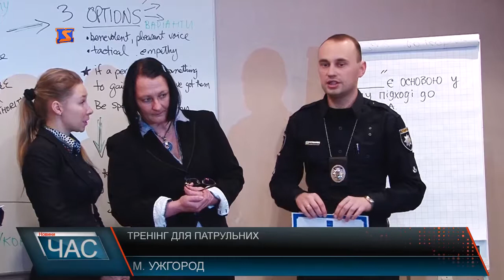Обмін досвідом. Треніг для поліцейських